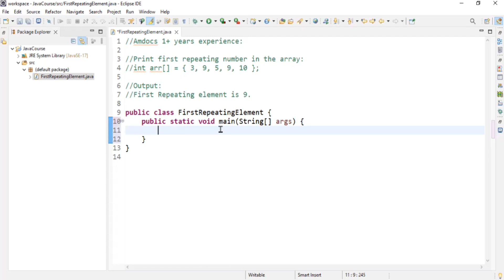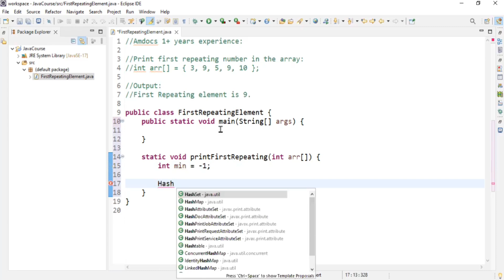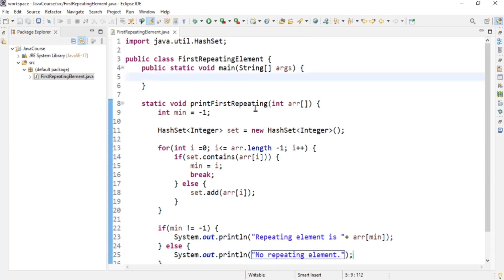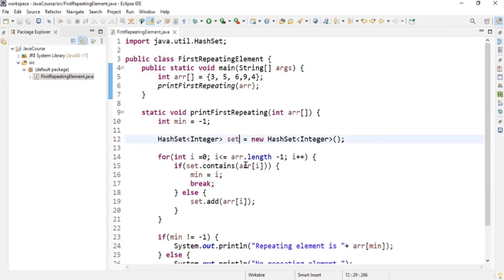First Repeating Element Java | Selected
In this video, we are going to discuss an interview question which was asked in Amdocs. The candidate has 1 year of experience.

Find the first repeating character from the array.